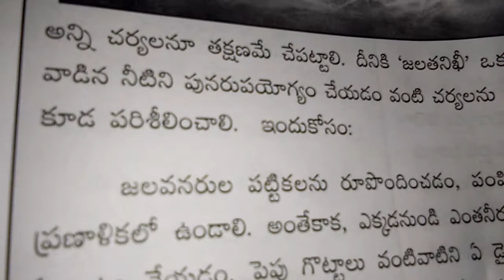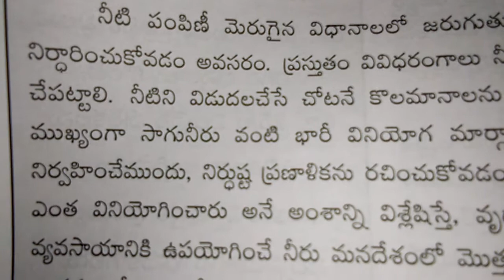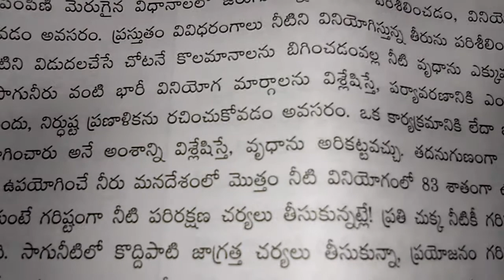Water audit.. Target Group 1